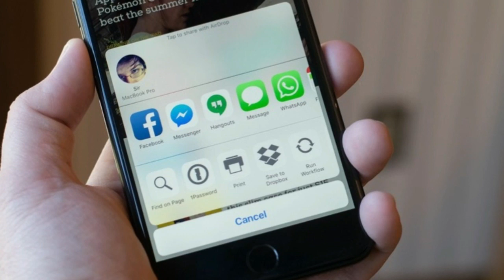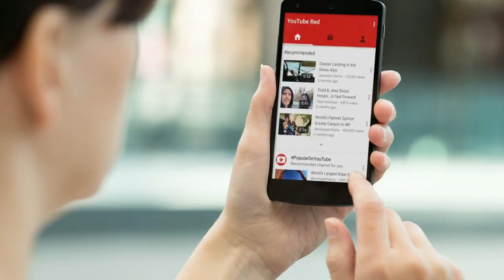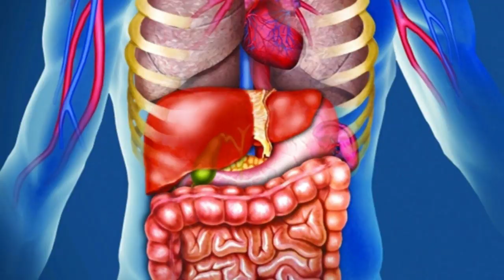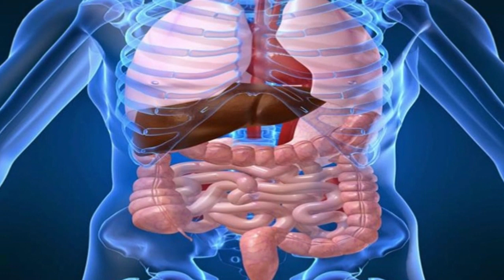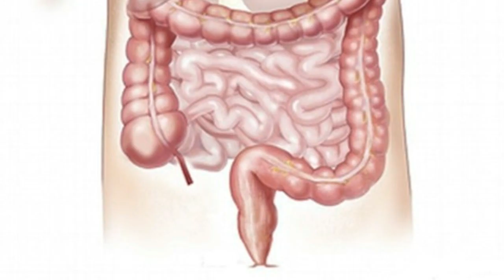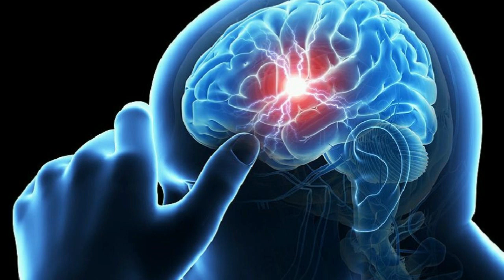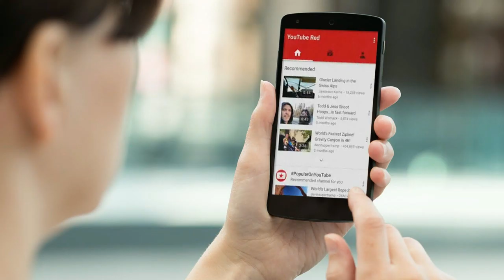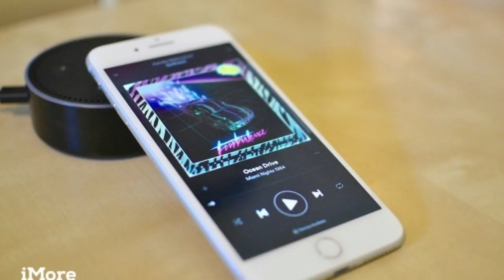Khany Se Pahly Meetha Khana || Hazoor SAW Ka Farman Khane Se Pahle Metha Khana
About this Video:
Meetha Khana''